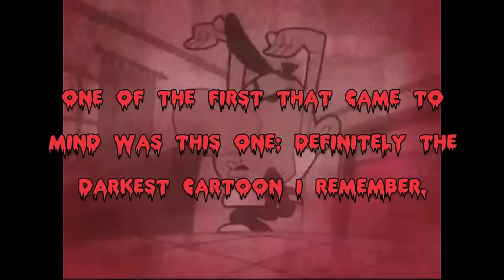The Top 10 References/Cameos in Billy & Mandy